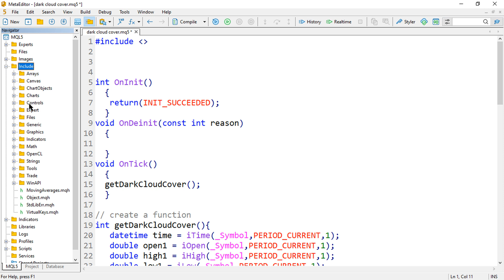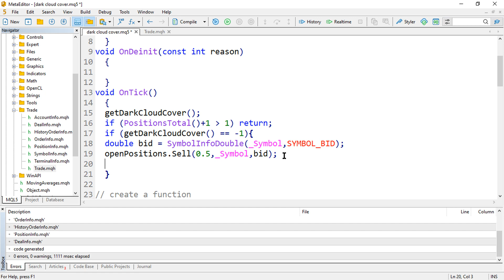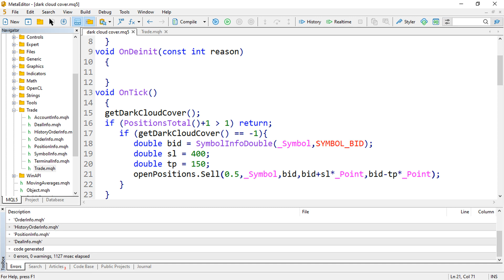How to create your own Forex EA/BOT - DARK CLOUD COVER PATTERN - EP_C - PART 73 TIME LAPSE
This video will teach forex Algorithmic traders on how to code or program and create advanced forex trading strategies and programs. You will create a complete working DARK CLOUD COVER JAPANESE CANDLESTICK PATTERN expert advisor all for free. This is the first Episode (C) of the Dark Cloud Cover pattern series. TIME LAPSE